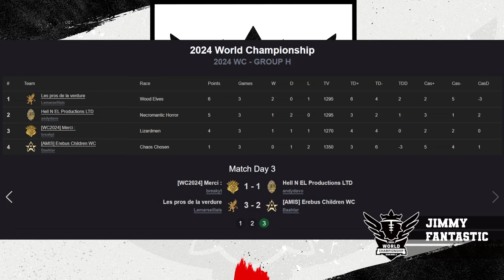Blood Bowl 3 - World Champs '24 - Group Stage - LeMarseillais vs Baahlar (Official Cast)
Group H, Round 3 - Replay Cast!